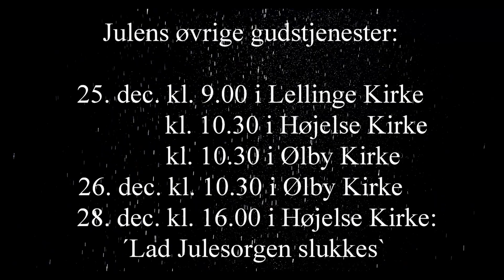Adventshilsen fra Højelse, Lellinge og Ølby kirker 2022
Redigering: Nørskov Film